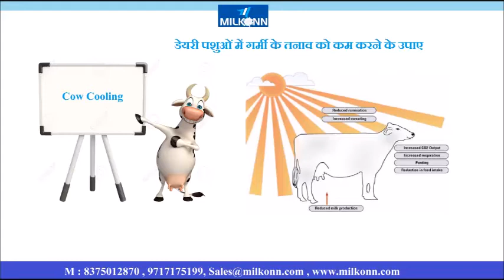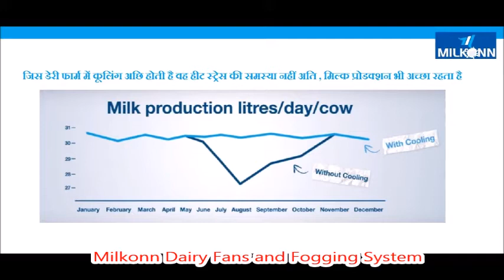डेयरी पशुओं में गर्मी के तनाव को कम करने के उपाए - Fogging and Fan System Milkonn Technologies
Milkonn Technologies
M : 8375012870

तनाव के लक्षणों
पानी के सेवन में बढ़ोतरी
खाना गृहण करने की मात्रा में कमी
दुग्ध उत्पादन में कमी
प्रजनन चुनौतियाँ